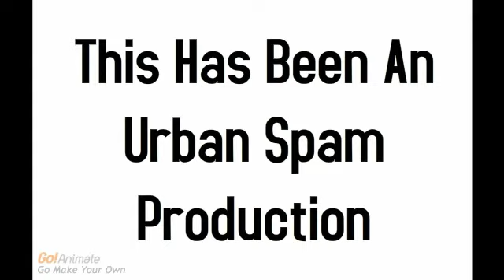Urban Spam Christmas Message 2011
The Urban Spam team wishes you a merry christmas and gives a taster of what is to come...